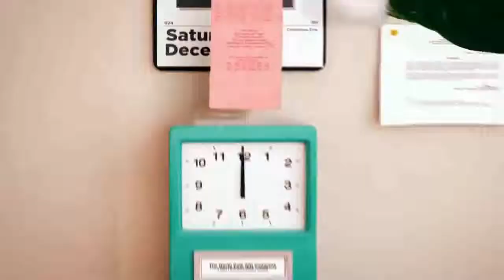Check out my ElfYourself dance - Happy Holidays !